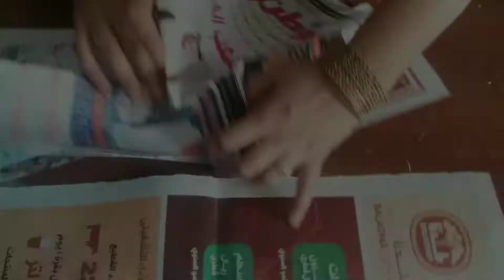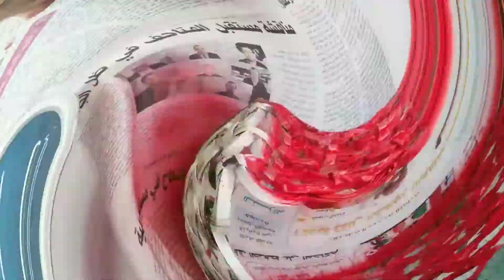diy paper basket/reuse news paper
simple news paper craft
you choose any colour, very simple use full craft